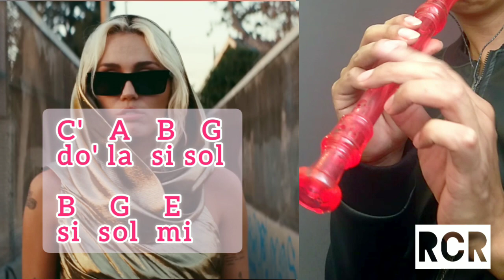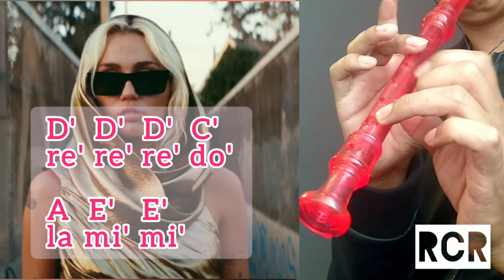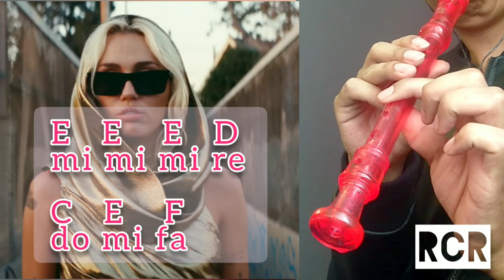Miley Cyrus - FLOWERS [] Flute Tutorial.